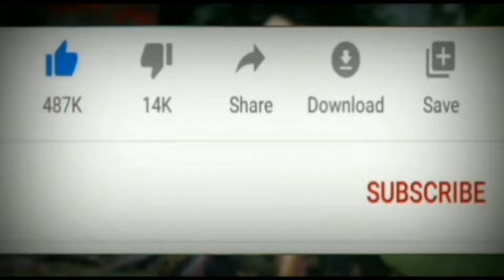table fan ko repairing kiya dekhe my shope video